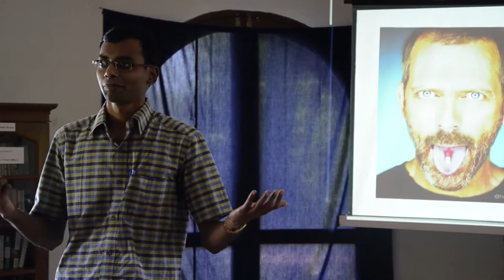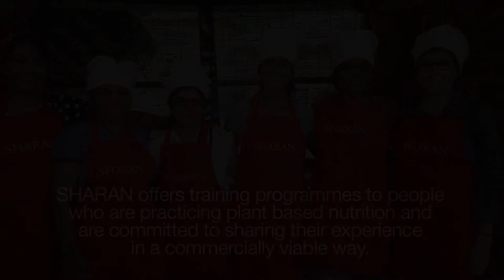The Whole Food Plant Based facilitator training program 2015 | SHARAN Programs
Our Training Program is especially for people who have walked the path, experienced the health and other benefits and want to sharpen their skills to share this knowledge with others. They can do this either as SHARAN instructors or individually.

About SHARAN